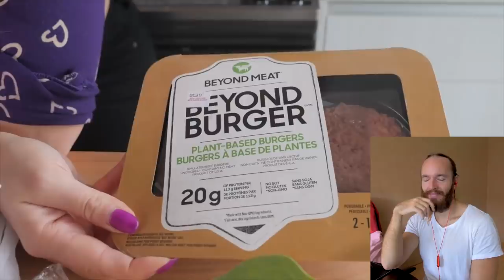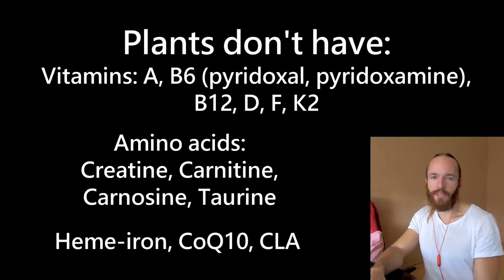Edgy Veg: Brainwashed Vegan Eats Fake Sludge Instead of Following Her Intuition